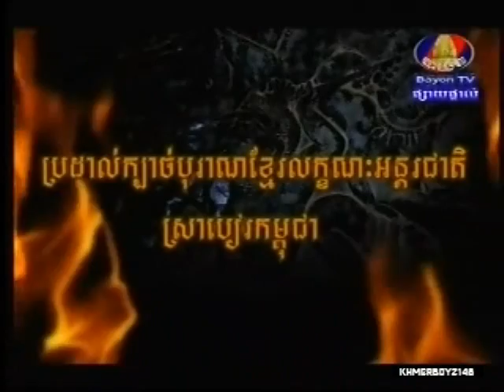Keo Rumchong vs Anar (Uzbek) International fight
Red- Keo Rumchong -  Age 22, 65kg,  R- 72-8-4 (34ko)
Blue- Anar from Uzbekistan - Age 23, 65kg, R- 53-11-1

Bayon TV   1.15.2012   International fight #3